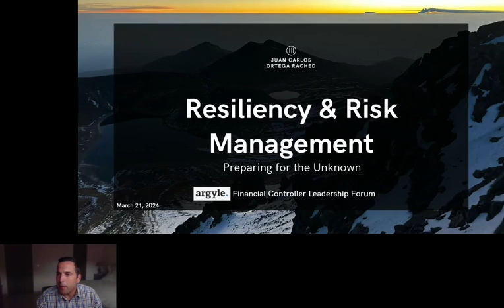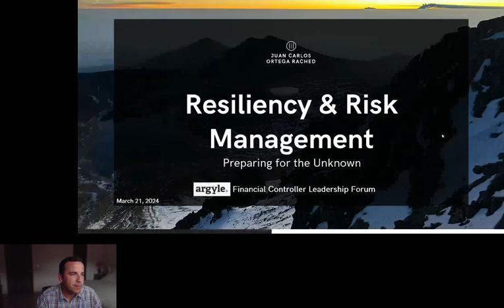KEYNOTE PRESENTATION: Resiliency & Risk Management – Preparing For The Unknown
Resiliency and risk management remain top priorities for organizations, and financial controllers have been forced to rethink how they work. This means heightening risk management efforts to identify potential cyber and financial threats that would devastate an organization and understanding the financial repercussions of these dangers. Alongside their CFO, financial controllers must ensure they are well prepared for any future disruption and build resilience within the finance department.

Join this panel discussion to learn:

-How to stay ahead of potential threats and increase security
-Implement a risk-adjusted cost optimization to address potential threats
-Different scenario planning models to understand weak points and enable resiliency

Juan Carlos Ortega Rached
Finance Controller - North LATAM
3M

Discover the exclusive world of Argyle Executive Forum, where top industry leaders and executives come together to share insights, network, and drive innovation. Join us for unparalleled access to thought leadership and strategic collaboration.

Don't miss out on the latest trends and discussions shaping the future of business.